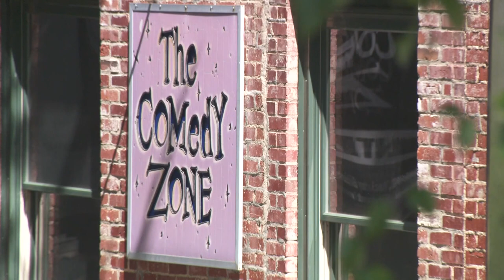Craig Robinson's Charlotte show halted after gun fired inside comedy club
Actor and comedian Craig Robinson's show in Charlotte was halted after a man fired a gun inside The Comedy Zone Saturday night.

The Charlotte-Mecklenburg Police Department said nobody was injured in the shooting. Officers said 36-year-old Omar McCombs went inside The Comedy Zone on North Carolina Music Factory Boulevard just after 9 p.m., brandishing the gun and threatening bodily harm while inside.

Police said McCombs fired inside, and the club was quickly evacuated. CMPD said McCombs is now in custody. McCombs is a convicted felon and was not supposed to be in possession of a firearm, police report.